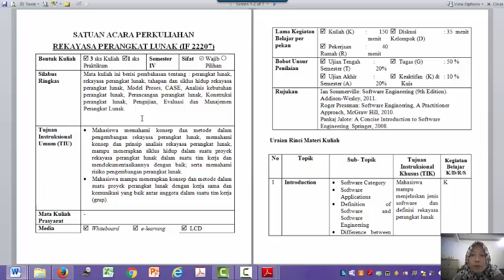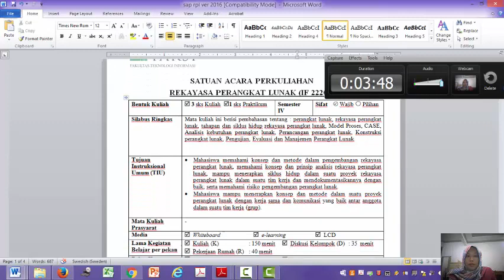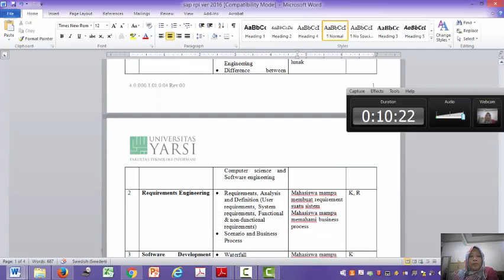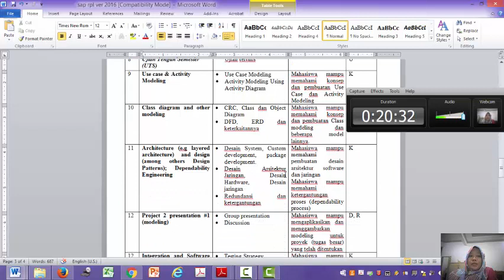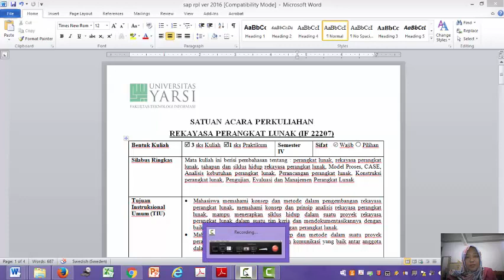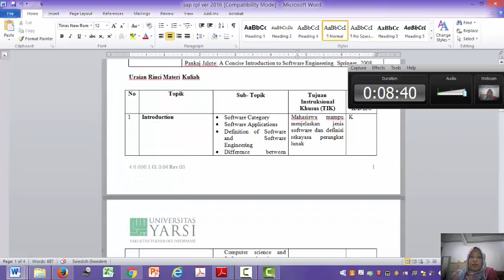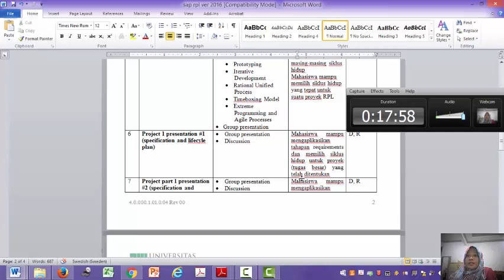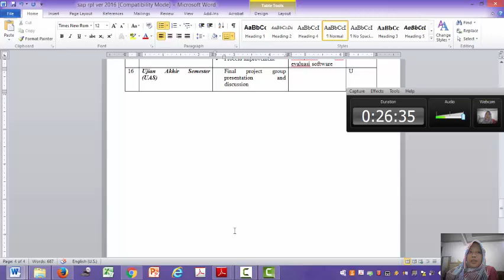RPL1 1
Deskripsi SAP RPL TI UY 2016